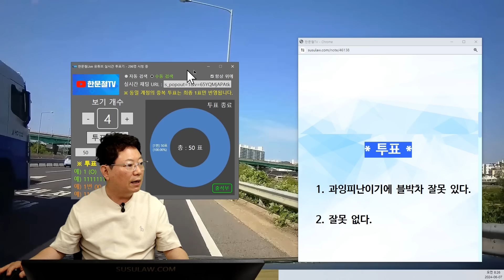22078회. 갑자기 끼어드는 차량에 놀라서 피하다가 다른 차와 충돌한 사고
68702
240607 (금) 생방송 1부 #7
안 피할 수 있나요?

왼쪽 차로의 차가 갑자기 블박차 쪽으로 깜빡이 없이 들어올 듯해서 급하게 오른쪽으로 피하다가 오른쪽 차로에서 온 차와 충돌한 사고.

갑자기 끼어드는 차량 때문에 놀라서 핸들을 꺾고 피하는 차량과 오른쪽 차선 주행차량과의 접촉사고

* 투표 *

1. 과잉피난이기에 블박차 잘못 있다. (2%)
2. 잘못 없다. (98%)

* 의견 *

- 블박차 운전자가 충분히 놀랄 수 있는 상황으로 보입니다.
- 놀라서 피한 것을 잘못이라고 할 수 없습니다.
- 당해 보면 누구라도 피할 것 같습니다.